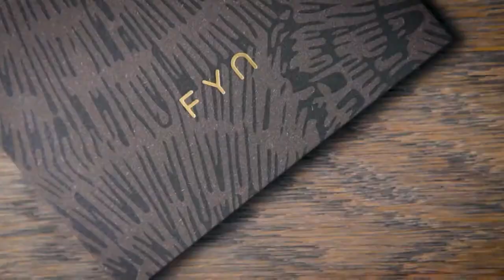Listing Accommodation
Fyn Restaurant